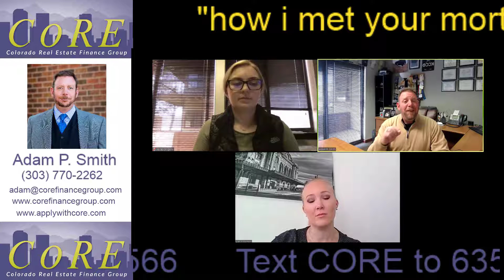"how i met your mortgage" Season 2 Ep. 5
Special Guest: Alexis Bergelt

This week we're talking with Alexis Bergelt about real estate, lead generation and probably some general sales stuff, too!
Feel free to post any questions or comments below.